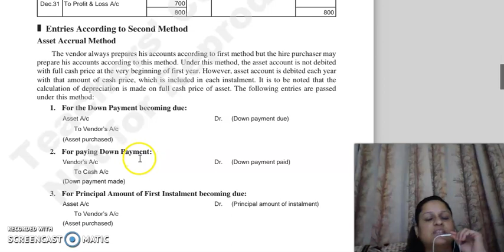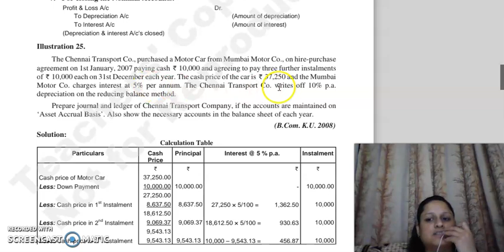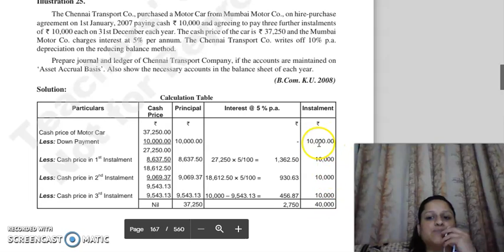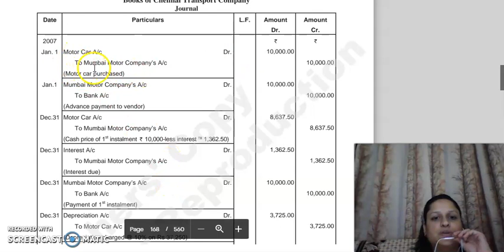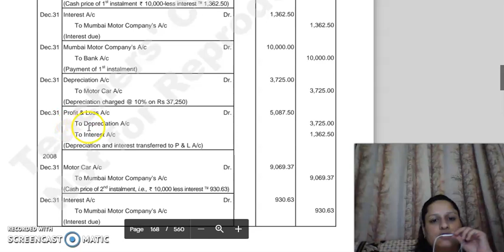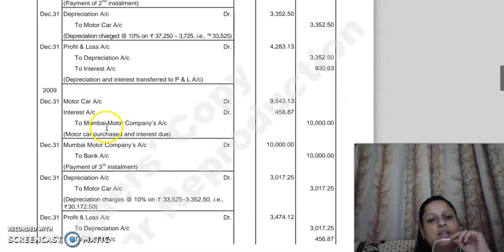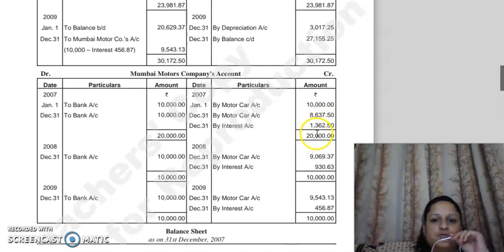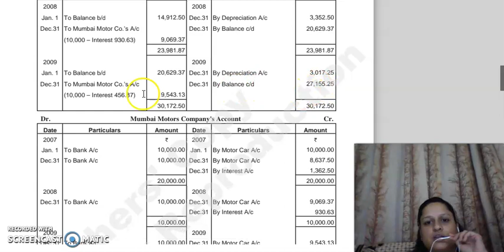F.ACC, CHAPTER 2, LECTURE 7.